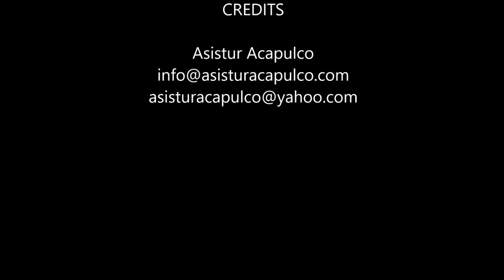City Tour in Acapulco - Acapulco Tour Guides - Marazul - Paseo por la Ciudad